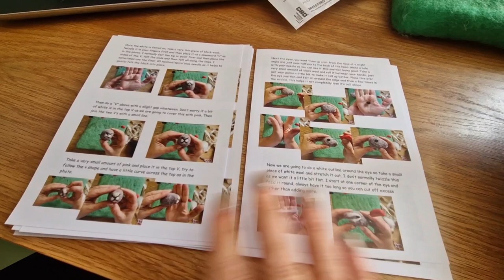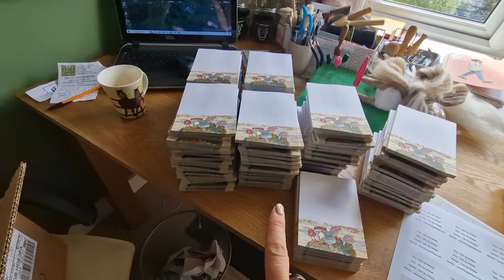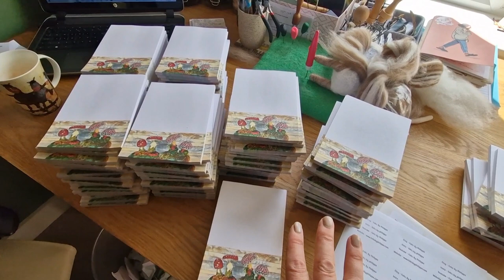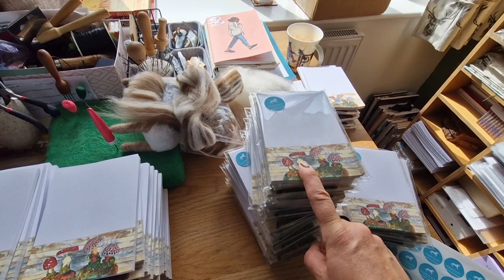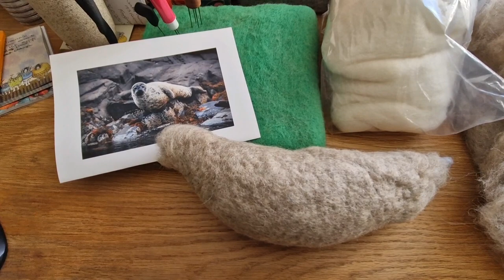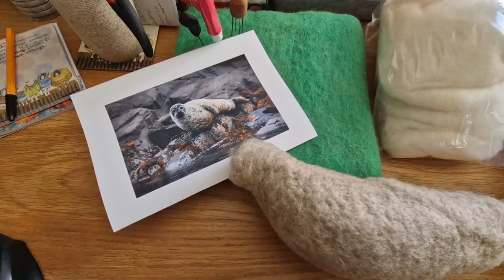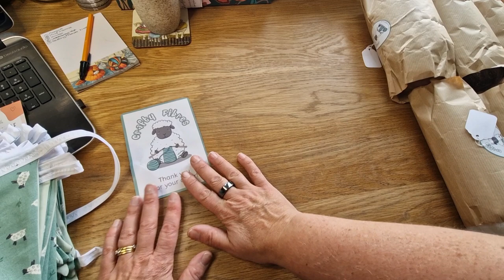A seal, owls, notepads and meeting Rachel Felts! A month of running my needle felting business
Follow what happens in my needle felting business, the up's and down's and all the fun in between! x

Hey felters and crafters,
Below are all my links, thank you for being here and supporting the channel. I am just a mum of two who tries to needle felt every free second I have! I am constantly trying to improve and love all things wool related (who doesn’t, we are all addicted!). My new motto – never stop felting (or crafting or creating or building our small businesses!) xx

If you purchase any products or services with any of the links above, I may receive a small commission at no extra cost to yourself which really helps me buy more wool!
I am happy for you to make and sell any of the creations from my full tutorials only BUT YOU MUST REFERENCE MY BUSINESS.
ALL TEACHING RIGHTS remain copyright to myself, this includes but is not exclusive to PDF’s, patterns, on-line courses, workshops, and the production of kits. Any breach of this will be challenged first by a polite email, then a “cease and desist” will be sent and legal advice sought before any further action. Thank you for respecting my rights as a creator and needle felting artist.
Trademark Registered 2022 – Felts By Philippa - Copyright Protected